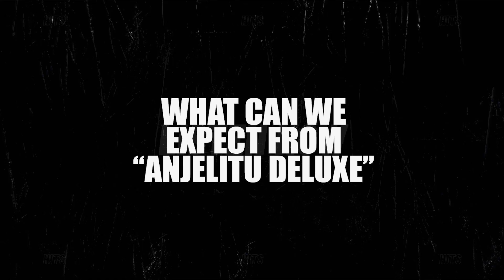Homeboy Sandman Talks Sheesh Single, Anjelitu Deluxe Album, Aesop Rock